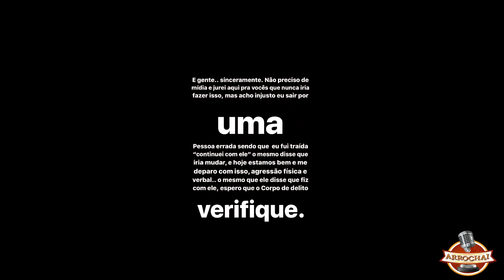EX NAMORADA DE DEVINHO NOVAES ACUSA DE AGRESSÃO 2020 / CANAL ARROCHAÍ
Deixe sua sugestão!! :]
TRABALHAMOS COM PUBLICIDADE!